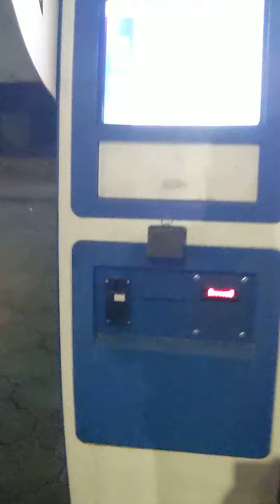Siberian Husky on a Night Walk